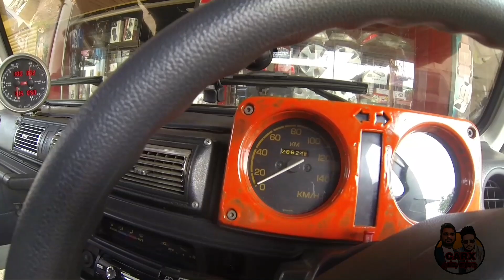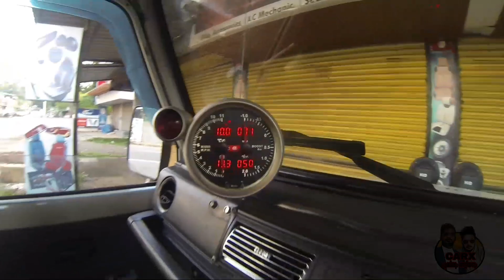CAR X Offroad Gypsy Review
We will posting videos on this channel to review car & bike customized works, introduce car and bike accessories and review used cars കാർ & ബൈക്ക് കസ്റ്റമൈസ്ഡ് വർക്കുകൾ റിവ്യൂ ചെയ്യാനും കാറിന്റെയും ബൈകിന്റെയും അക്‌സെസറീസ് പരിചയപ്പെടുത്തുവാനും യൂസ്ഡ് കാർസിനെ കുറിച്ചുള്ള വിഡിയോസും ഞങ്ങൾ ഈ ചാനലിൽ പോസ്റ്റ്‌ ചെയ്യുന്നതാണ്